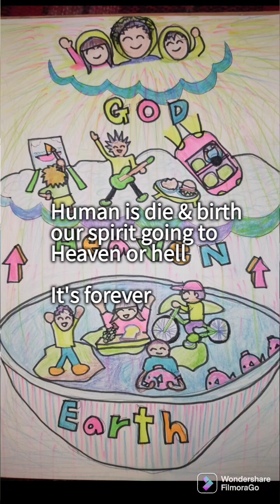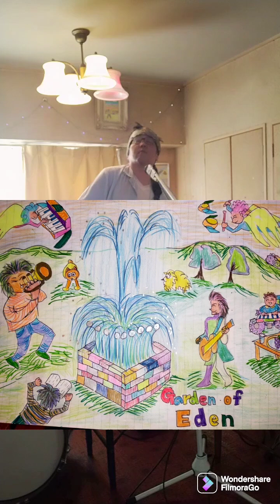YosUke HaRaDa🏞️God made forever